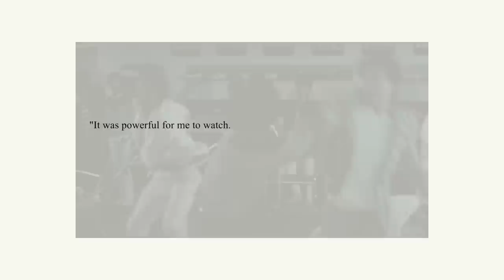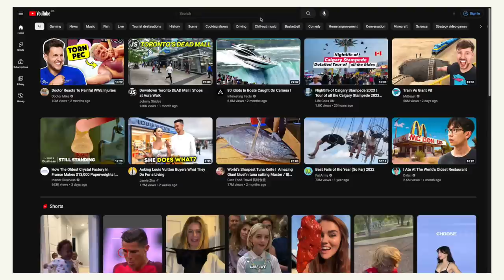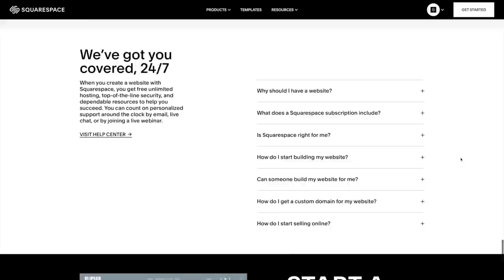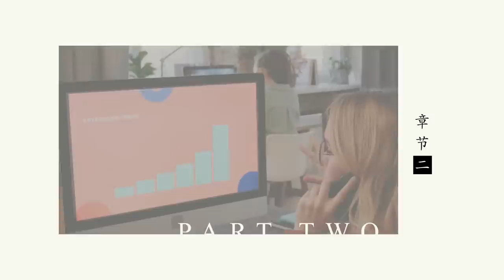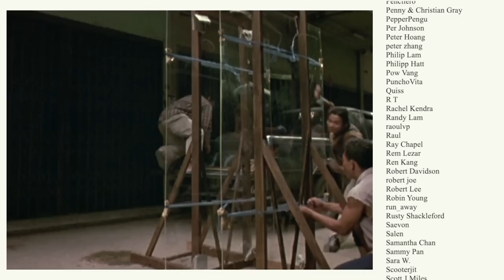The Impact of Tony Jaa | Video Essay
I have so many things I want to say about Tony Jaa, but I can only fit 2 movies into one video.